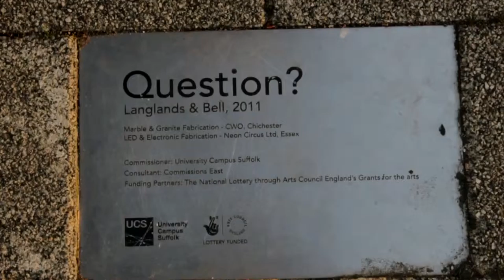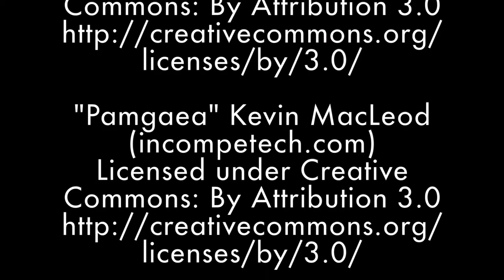Question the Lip Sync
An experimental film that aimed to capture the beauty of a conversation with a passerby on first impressions when walking through a busy street. We do each other a dis-service by making judgements on clothing. Why not look at the person and concentrate on the actual beauty of a person. I had to produce a film that showed influences of other experimental filmmakers. I chose Pippilotti Rist and Kenneth Anger as I wanted to show a celebration of life and colour. It is my aim that this film makes you smile. Next time you're walking down a street look around you and see the wonder.